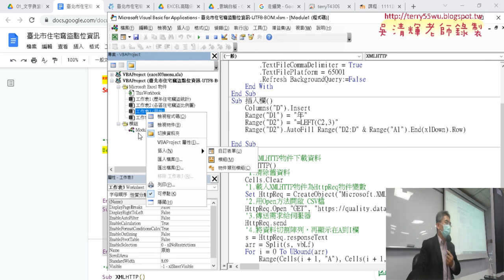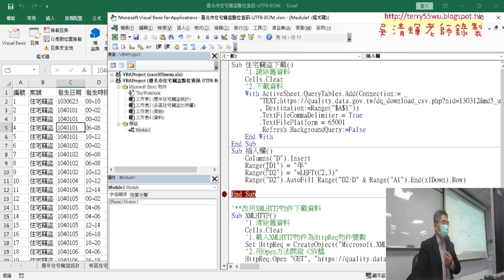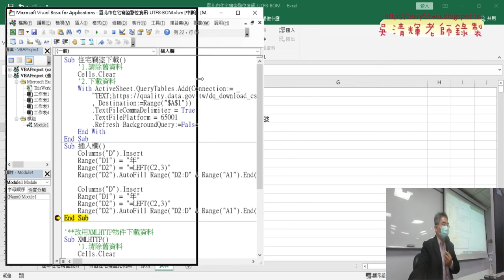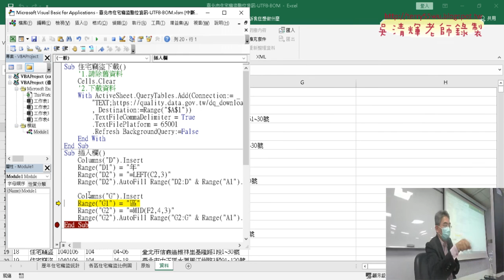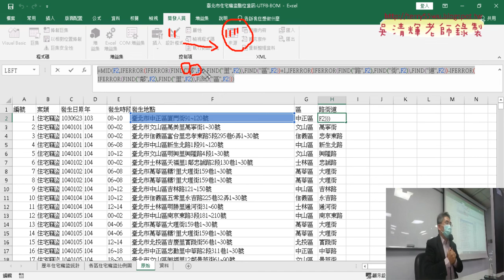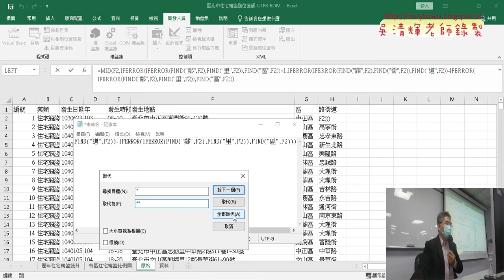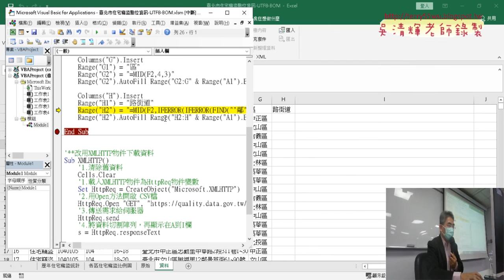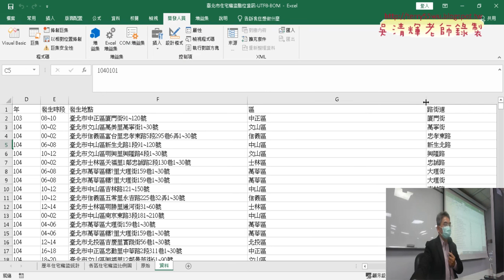04 插入欄與用Call呼叫副程式